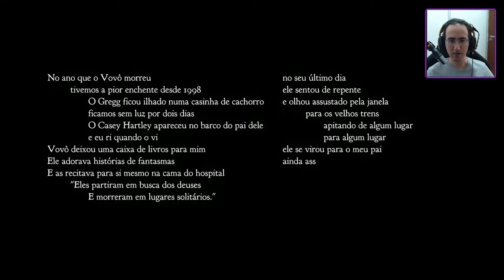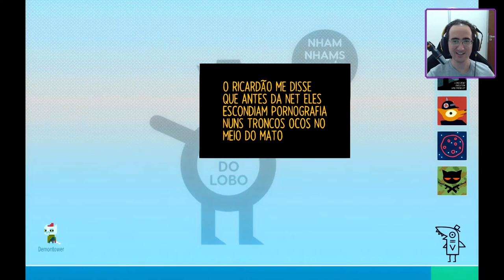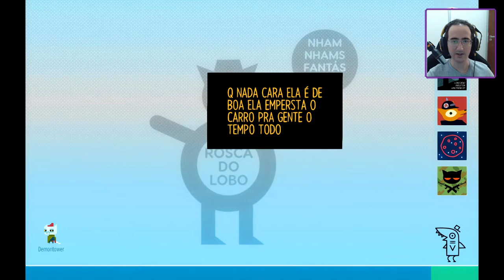Jogamos Night in the Woods / Parte 1 / PTBR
Jogamos Night in the Woods em portugues

Programas Utilizados
GeForce Experience
DaVinci Resolve
Pazera
OBS Studio

Titulo: Jogamos Night in the Woods em Portugues